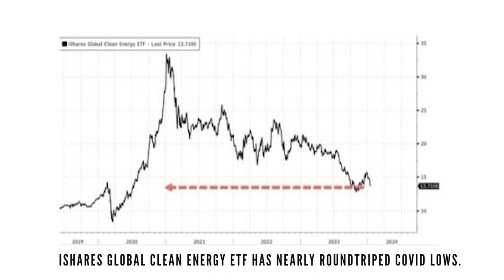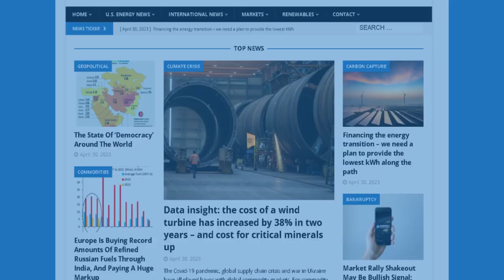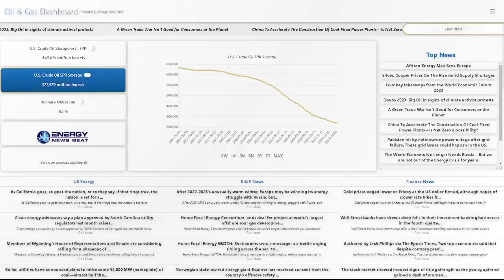ENB Standup #291 - Evolving Energy Landscape: Renewables Bubble Burst, California..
Episode #291 - Evolving Energy Landscape: Renewables Bubble Burst, California Solar Woes, and the Chilling Impact on Net Zero Goals

California Solar Industry Faces Cash Crunch Amid Policy Change

Energy bills must rise to pay for net zero, says Siemens Energy boss – Like they have not risen enough

In this episode of the Energy News Beat Daily Standup, hosts Michael Tanner and Stuart Turley cover various topics in the energy sector. They discuss the challenges faced by the renewables industry in 2023, emphasizing the burst of the renewables bubble due to increased costs, regulatory issues, and a drop in secondary market transactions. The California solar industry is also highlighted, facing a cash crunch after a policy change reduces homeowner incentives, leading to a significant drop in rooftop solar system sales. Siemens Energy Board suggests that energy bills must rise to pay for net zero goals, acknowledging the conflicts between sustainability, affordability, and reliability. The hosts also touch upon the frigid conditions in the United States causing deaths and disruptions, emphasizing the challenges electric vehicles face in extreme weather. The episode concludes with a brief overview of financial market movements and upcoming events in the energy sector

00:00 - Intro
01:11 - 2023 – The Year The Renewables Bubble Burst
08:33 - California Solar Industry Faces Cash Crunch Amid Policy Change
11:16 - Energy bills must rise to pay for net zero, says Siemens Energy boss – Like they have not risen enough
15:22 - Scores dead as frigid conditions ravage US – CBS
19:20 - Markets Update
23:02 - Invitation to NAPE
23:58 - Outro